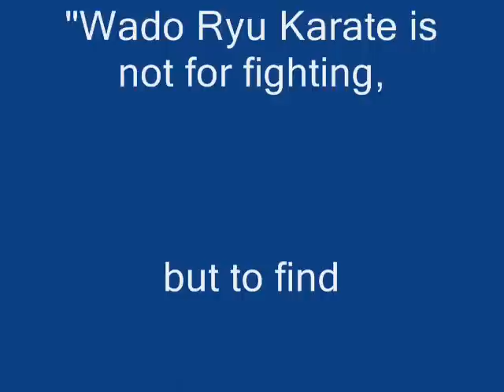H.Ohtsuka Wado Karate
The founder of Wado Karate...Hironori Ohtsuka Sensei...